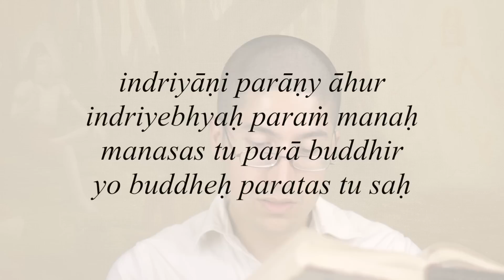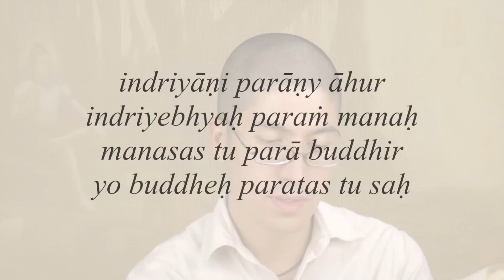Senses, mind, intelligence and the soul